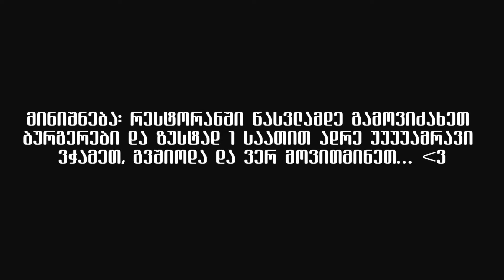My Christmas In Paris | Being Happy, Cold and Loved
ბონჟუღ,

როგორც სხვა ქართველ გოგონას, სოფისაც დარწმუნებით სჯეროდა, რომ შობას (25 დეკემბერს) პარიზში სასწაულები მოხდებოდა... მოგვიანებით კი მიხვდა, რომ უბრალოდ პარიზში საყვარელ ადამიანებთან ერთად ყოფნა და ქუჩებში ხეტიალი უკვე სასწაული იყო.

სიყვარულით, ♡